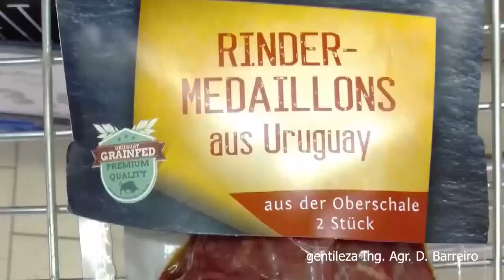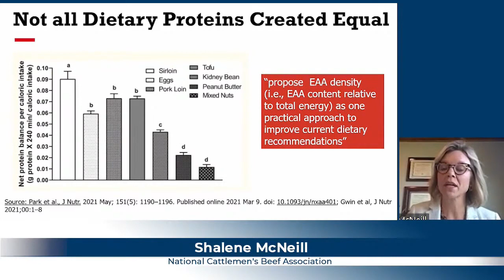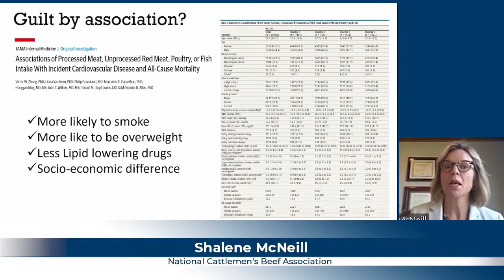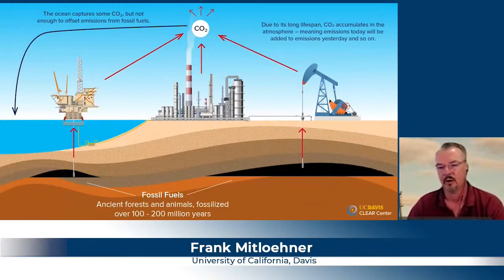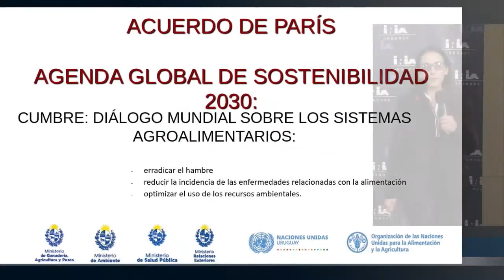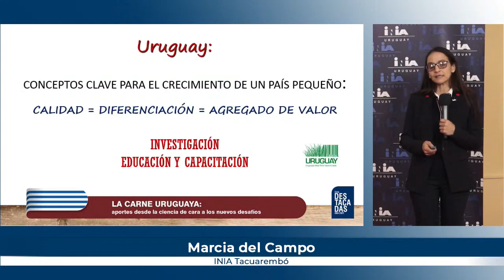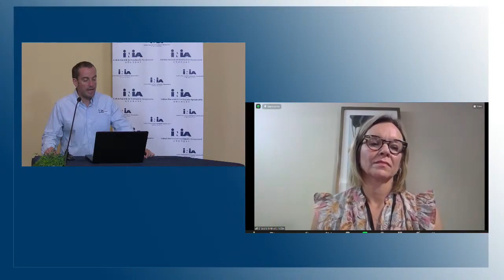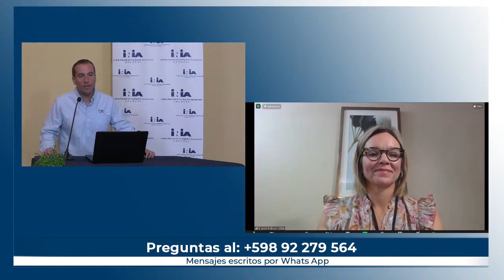La carne uruguaya: aportes desde la ciencia de cara a los desafíos - Día 2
Día 2 - Disertaciones de referentes nacionales e internacionales sobre el rol de la carne en la salud humana, ambiental y el bienestar animal.
Realizado de forma virtual el 30 de setiembre.